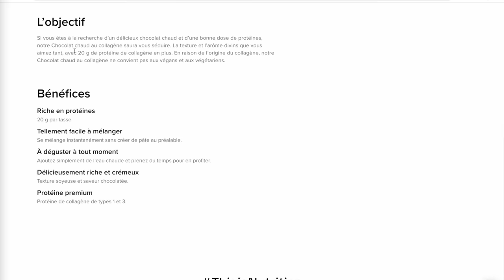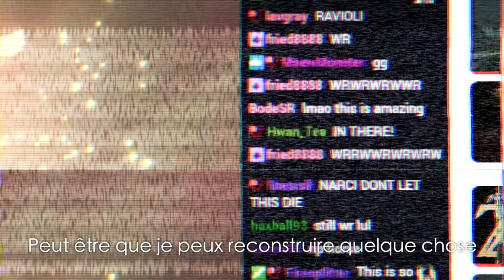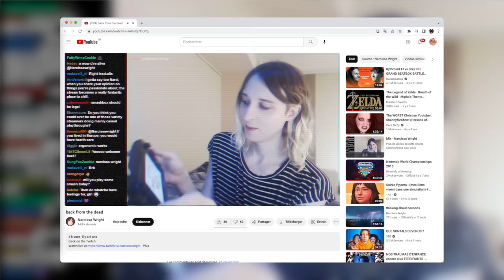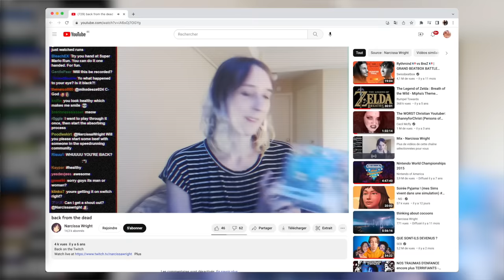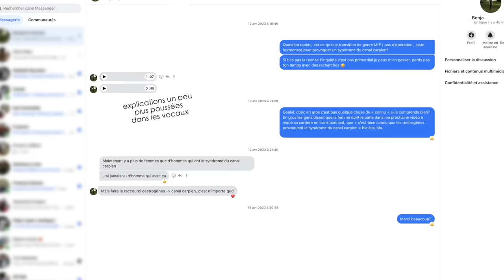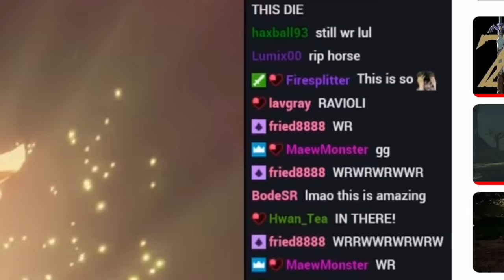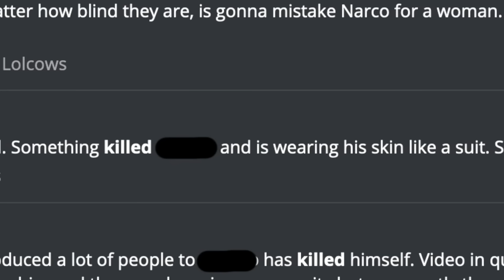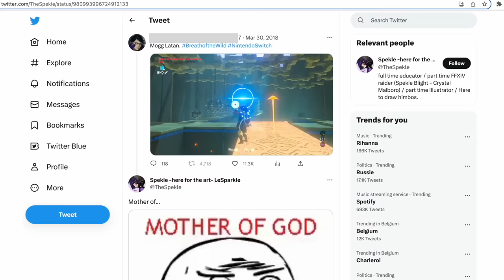La descente aux enfers de Narcissa Wright ( part 2/3 )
Mon lien tracké (permet à Bulk de voir le trafic que je génère sur leur site, un simple clic sur ce lien me soutient.)

Suis moi sur mes réseaux, je fais des blagues et je montre mes plantes!

SOURCES
00:00:00 intro + BULK
00:01:07 un vent d’espoir
00:06:24 la BD
00:07:30 nouveaux records
00:09:44 l’ère du cynisme
00:11:38 Narcissa déteste son audience
00:21:36 craquage sans contexte
00:25:05 Perdre le record
00:26:14 sa création volée
00:28:54 devenir un meme
00:30:56 pleurer devant un p*rn*
00:33:21 chaturbate
00:35:07 Cosmic blocs
00:36:20 Haine et conséquences
00:41:50 tenter de dialoguer
00:45:37 Santé mentale et craquage.
00:51:40 exploiter la haine.

MUSIQUES:
ArtList
Musique d'outro: Cynthia ou le rythme de la vie
Bisous sur tes pouissantes fesses!

Big up aux gentils réceptionnistes de l'hotel Holiday Inn Express qui m'ont gentiment laissé squatter leur wifi pour uploader cette vidéo. Coeur sur eux, ils sont cools.